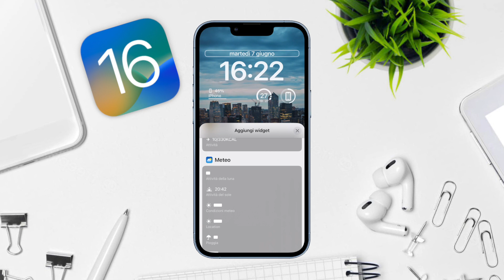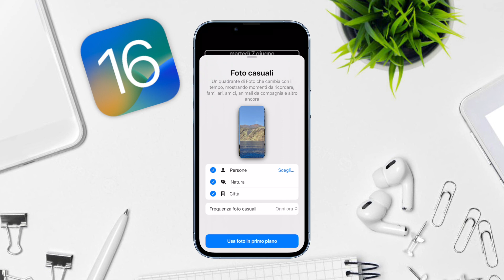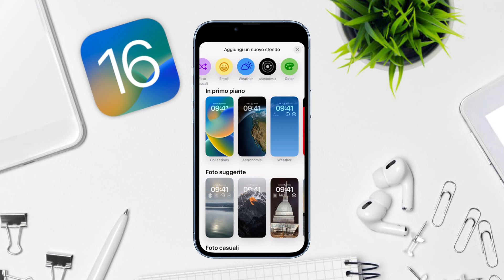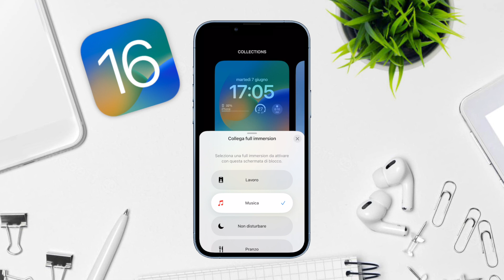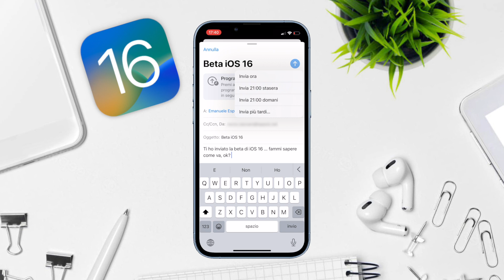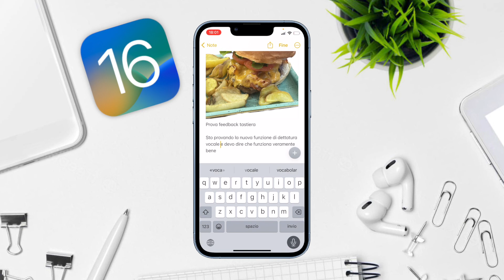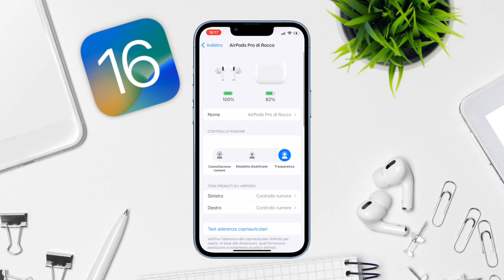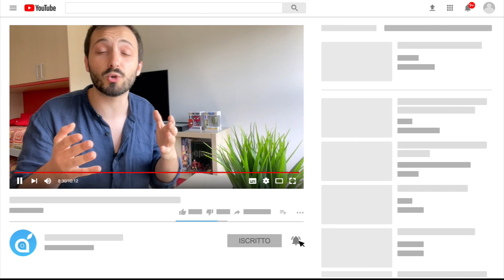iOS 16: lo abbiamo provato in anteprima e ci piace! Ecco cosa c'è di nuovo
Ecco tutte le principali novità di introdotte da iOS 16.